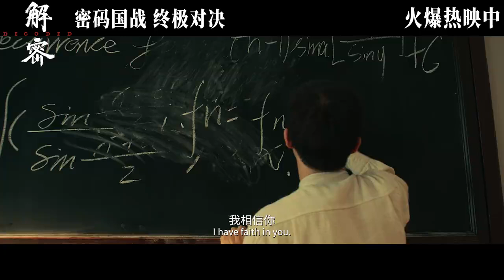《解密》发布终极预告，天才对决顶级机密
影片改编自麦家创作的同名长篇小说。上世纪40年代，世界局势暗流涌动，即时准确破译敌人的通讯密码至关重要。容金珍（刘昊然 饰）自小就展现出对数字的独有天赋，因意外破解数学系老师设置的难题，让他被更多的人注意到……